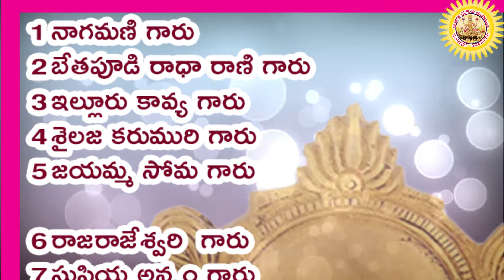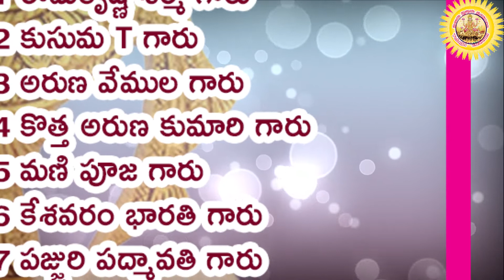378 వ వివరణ, విష్ణు సహస్రనామ నామ వివరణ, Vishnu SahasranamaVivarana, శ్రీమతి కొండూరి పద్మావతి గారు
ఈ రోజు 378 వ నామము శ్రీ గర్భః  దీనినే శ్రీ గర్భాయ నమః

సకల ఐశ్వర్యములు తనయందే గలవాడై భగవానుడు "శ్రీగర్భః" అని స్తుతించబడెను